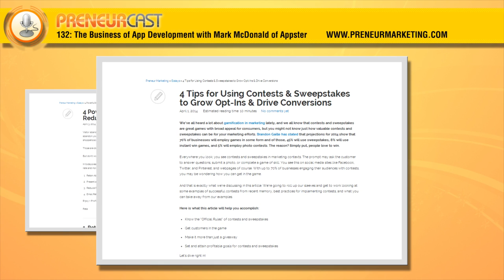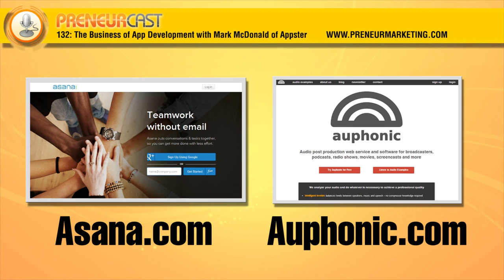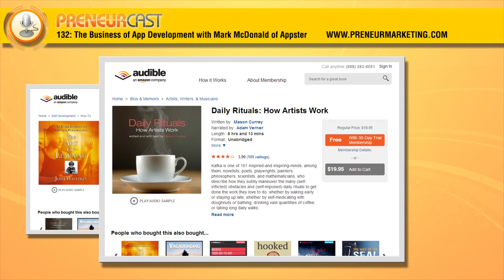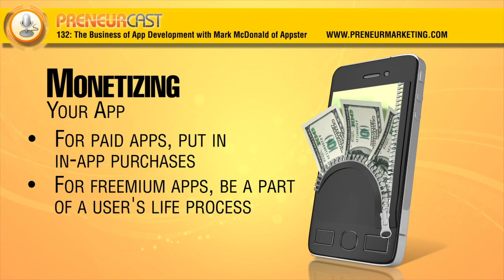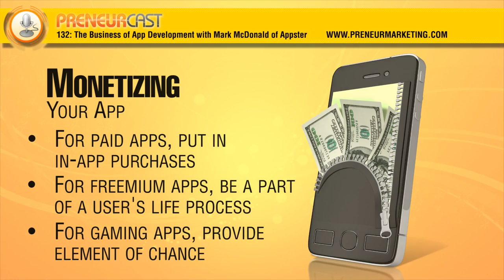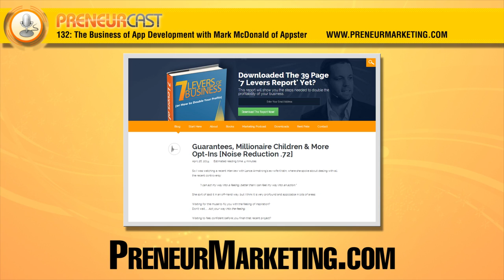PreneurCast132: The Business Of App Development With Mark Mcdonald Of Appster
Pete talks to Mark McDonald of Appster, an Australian company that specialises in Mobile App Development (with a very impressive client list). They talk about the business models behind apps, and Mark gives some tips for creating successful apps.